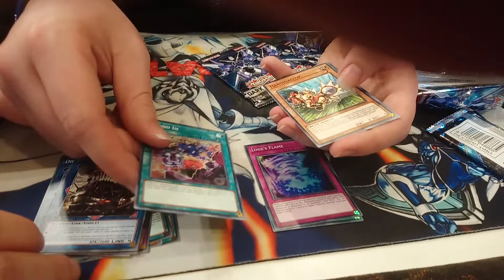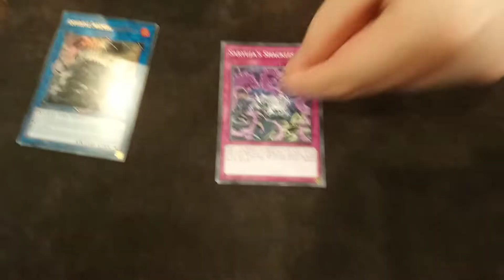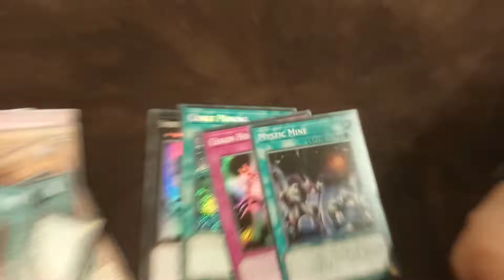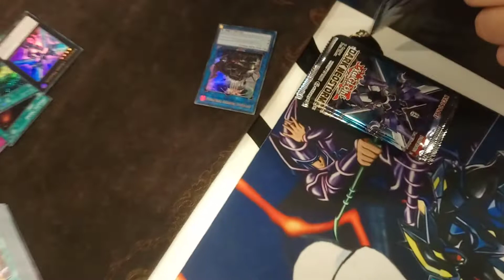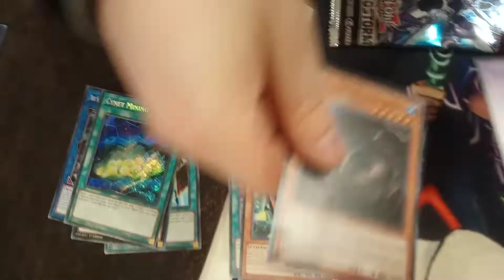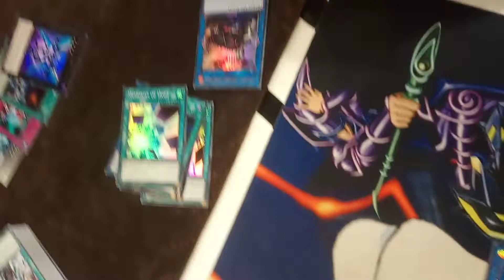YU-GI-OH! Dark Neostorm Sneak Peek Opening X20(So Many Mining)